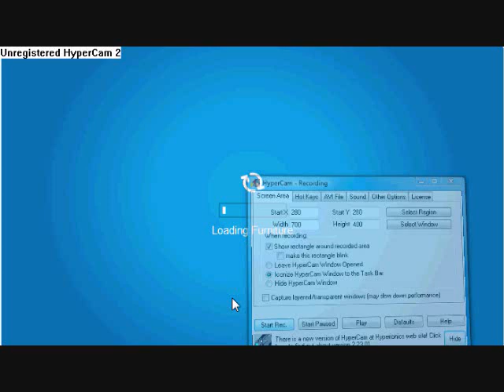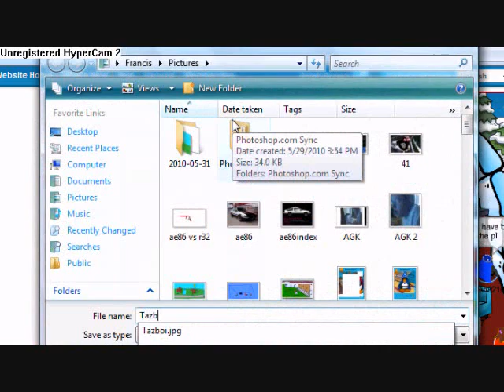Tazboi's 100 Vids Party Part 2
Part 2 to the party.Sorry I didn't upload this yesterday.I was about to go to sleep.Part 3 will also be up shortly!